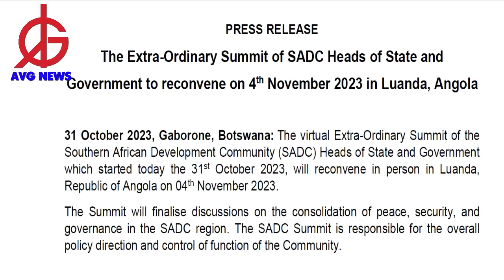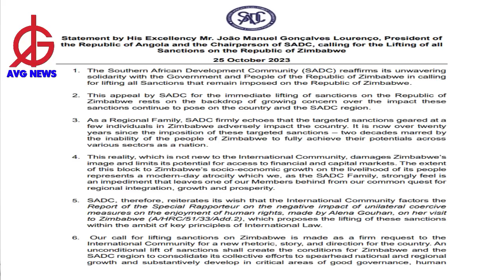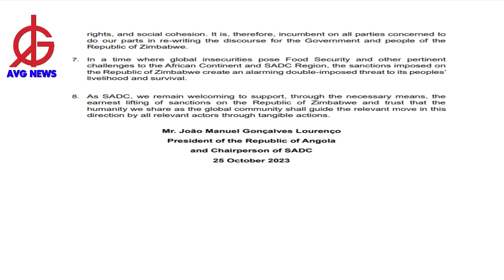SADC EXTRA-ORDINARY SUMMIT: Fresh elections in Zimbabwe. National Transitional Authority.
Fresh elections in Zimbabwe. National Transitional Authority.